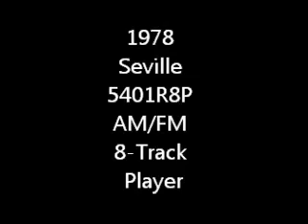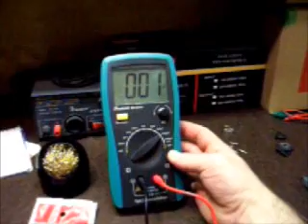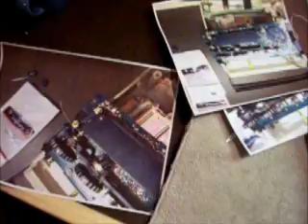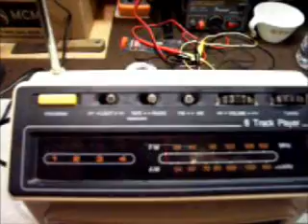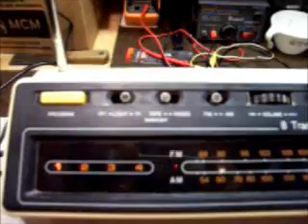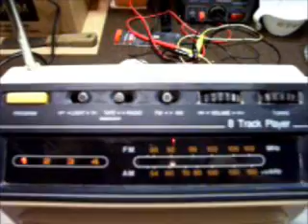1978 Seville 5401R8P AM~FM~8-Track Player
After a recap this unit seems much happier.